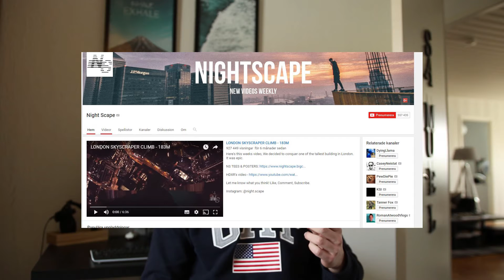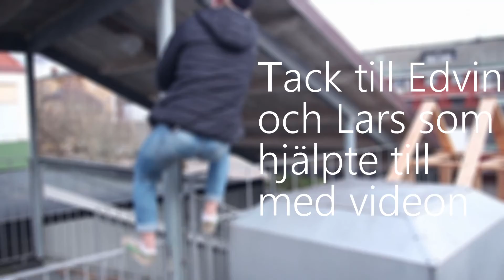Rooftop running/climbing!(Gone Wrong)